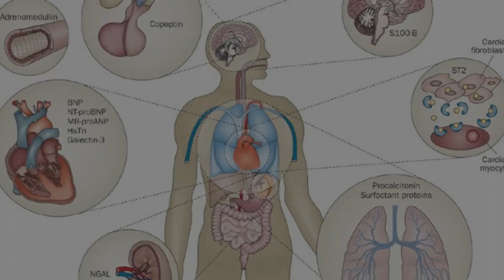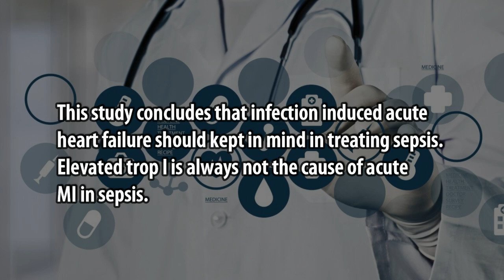A Case Study of Fourniers Gangrene with a Report on Septicaemia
A Case Study of Fourniers Gangrene with  a Report on Septicaemia Induced Acute  Heart Failure with Elevated Trop I